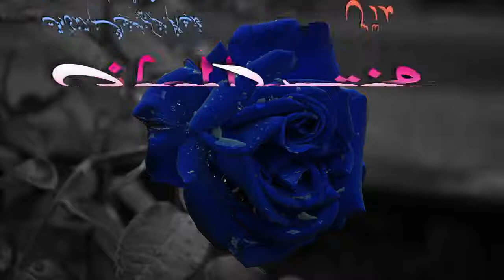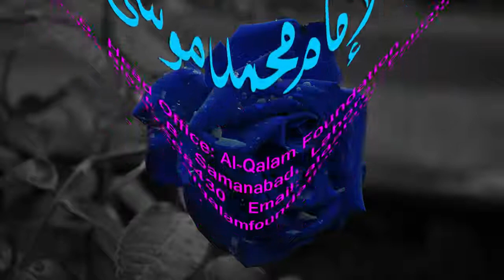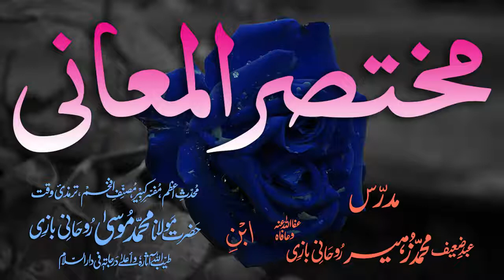Mukhtasar-ul-Ma'aani Dars - 55 - Page - 096 - Maulana Muhammad Zuhair Albazi - 23/03/2006